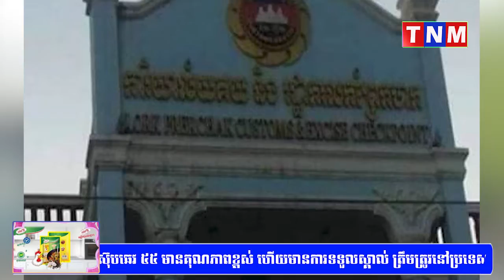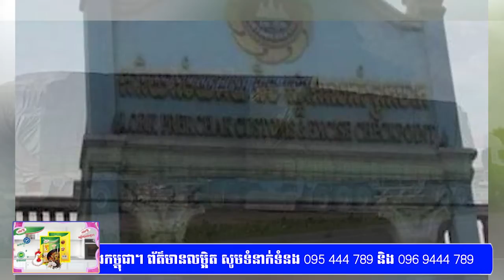លោក យី ថុល មេគយច្រកទ្វារអន្តរជាតិព្រែកចាកដុះស្លែនិងបក្ខពួកគាបយកលុយពីពួកក្រុមឈ្មួញ